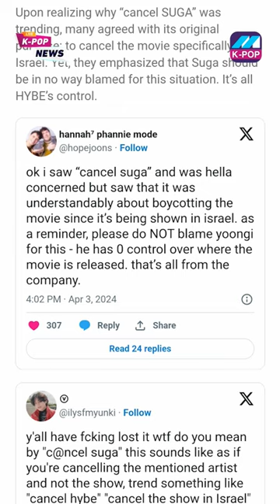مقاطعة فيلم شوقا😳بسبب سكوتر براون